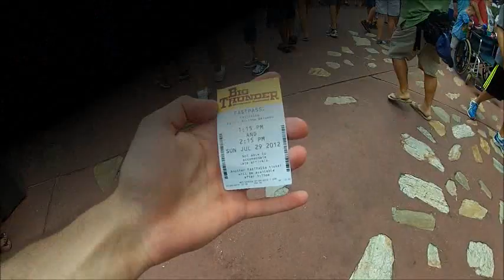Big Thunder Mountain GoPro Hero 2 1080 HD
Hello world! DannySmalz here!  Back with another epic ride adventure! Come along with me as I ride Big Thunder Mountain, only at the Magic Kingdom!  PEACE OUT!

This video was filmed on the GoPro Hero 2 in  HD1080!